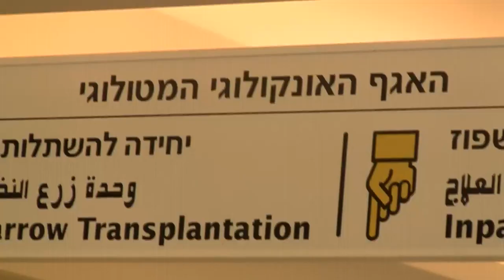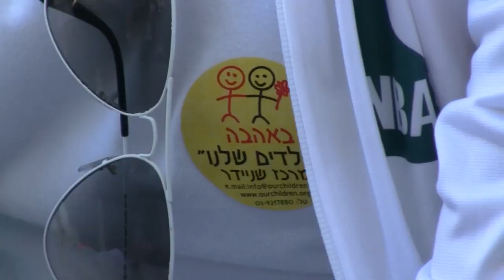שחקני ליגת העל מבקרים בביה"ח שניידר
אבי כהן, לירן שטראובר ואחרים מבקרים ילדים בבית-החולים שניידר